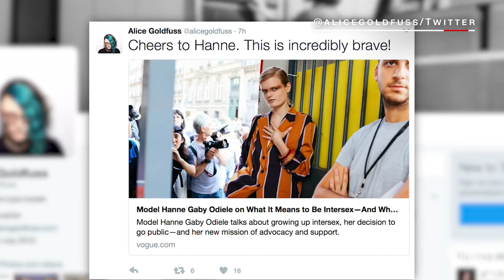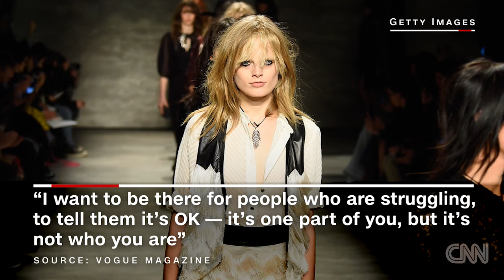Model comes out as intersex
Model Hanne Gaby Odiele has revealed that she is intersex and is speaking out to raise awareness.